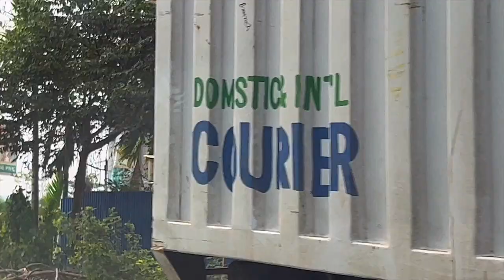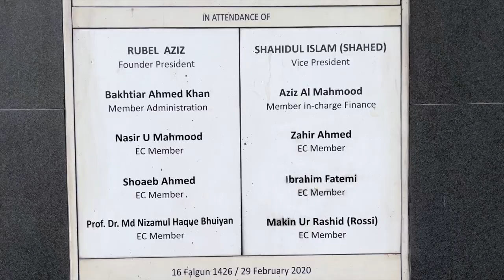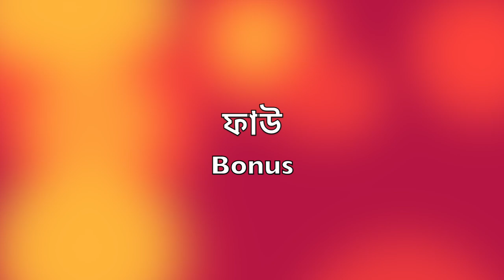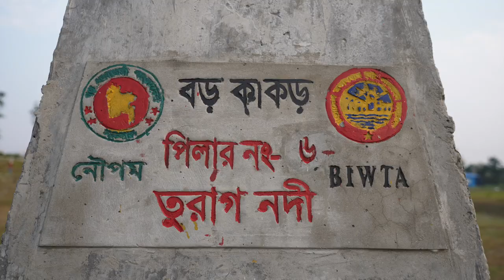ঢাকা বোট ক্লাবে এক দিন.... Dhaka Boat Club, Bangladesh.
বহু বিতর্কিত বোট ক্লাবে লাঞ্চ করতে যাচ্ছি। পরিমনি কি এই ক্লাব সবার সামনে তুলে এনেছে? Having lunch at famous or infamous Dhaka Boat Club.

Mohammed Al-Farook
Jamai Bou Production